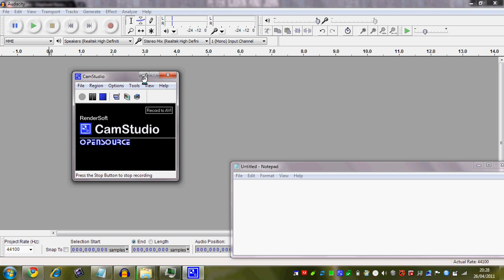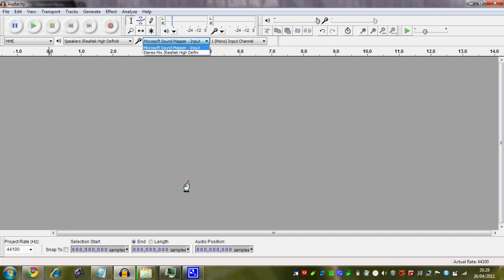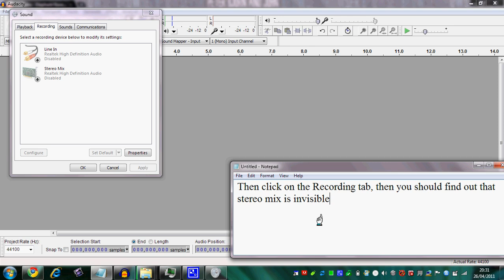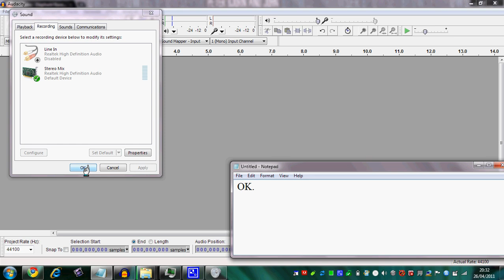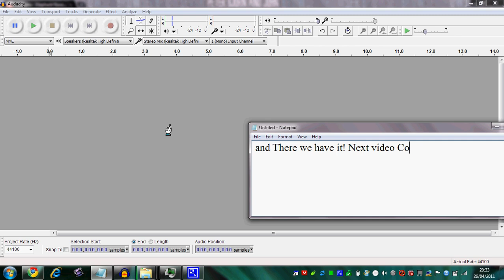Audacity YouTube to MP3 converter Second Stage (Operation AudioRave)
The big finish! How have you been managing? Good I suppose...

We are so close to finishing!